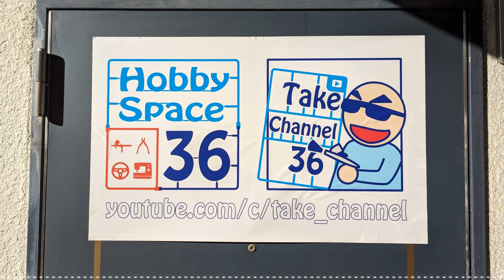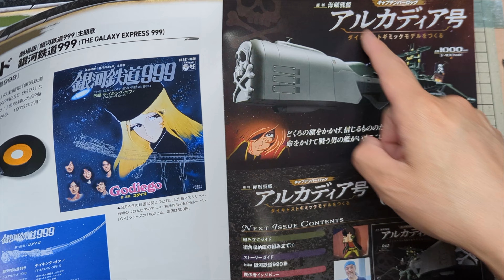【アシェット】週刊「海賊戦艦アルカディアをつくる」Part.41 左舷艦体の組み立て4/Hachette] "Building the Pirate Battleship Arcadia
Hachette] Weekly "Building the Pirate Battleship Arcadia" Part.41: Assembly of the port hull 4/Hachette] "Building the Pirate Battleship Arcadia